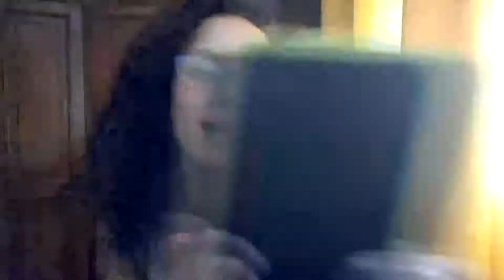10 Consejos para instagram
Hola a tod@s, este es mi primer vídeo sobre como ser mejores en instagram y en este caso os doy 10 consejos para tener más seguidores y ser fieles a vuestros seguidores, dejen en los comentarios si queréis que siga con más vídeos como este. Espero que disfruten del vídeo.

Si queréis más vídeos solo tenéis que comentar en los vídeos y darle a me gusta.

ღ ღ ღ ღTHANKS FOR WATCHINGღ ღ ღ ღ